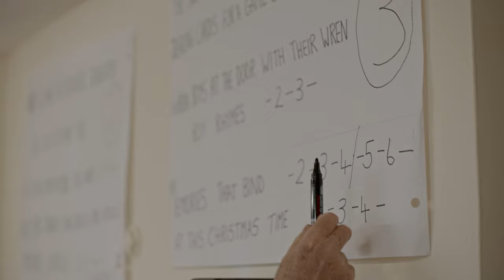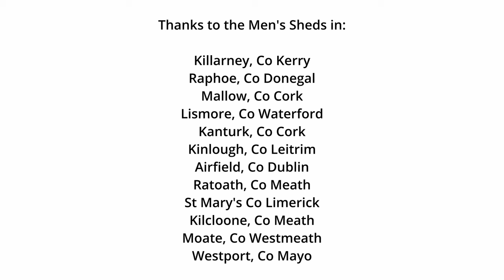The Gift of Connection for Christmas by Westport Men’s Shed (Mayo)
The Irish Men's Sheds Association and Irish Hospice Foundation invited musician Mike Hanrahan to organise a few sessions with Westport Men's Shed to share favourite songs and anecdotes. What resulted was Mike and the group of men creating the gorgeous song "Wishing You Were Here", just in time for Christmas 2023.

In this video, members of Westport Men's Shed explain the creative process of creating "Wish You Were Here" together.

As Mike said in a recent RTÉ Lyric interview: "“It was such a buzz being in a room with a bunch of aul fellas like myself and having proper chats. We [men] don’t usually ‘talk don’t talk’. We’re afraid to ‘talk to talk’ about anything personal. We talked about Christmas and what it means to us. It was such a beautiful, beautiful experience.”